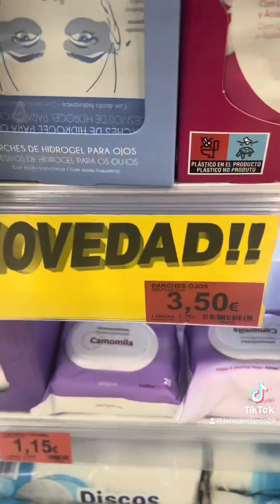NOVEDADES Y COMPRAS MERCADONA PERFUMERÍA